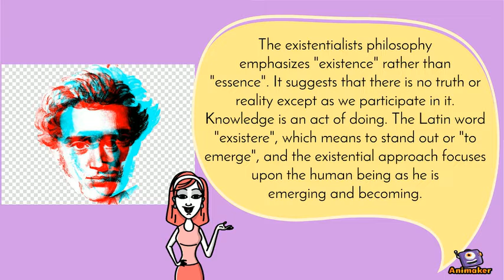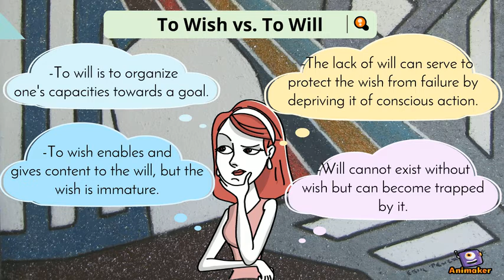Rollo May Existential Psychology Part 1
Animated Video created using Animaker Rollo May's Existential Psychology.